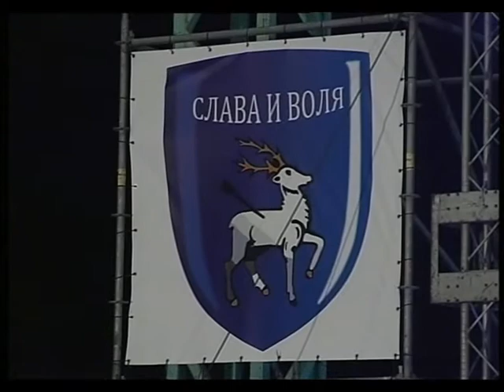Фестиваль казачьей культуры "Крымские тулумбасы 2013" часть 2